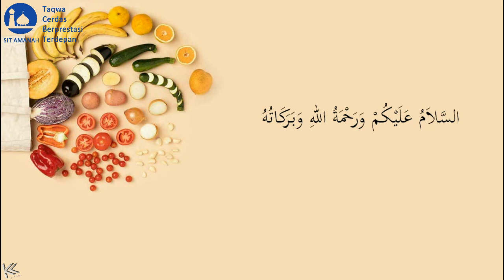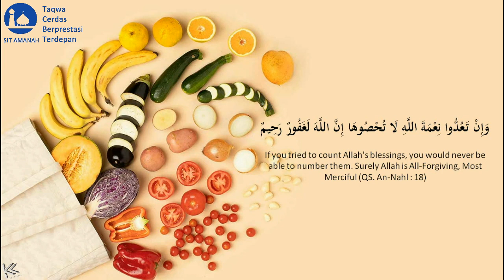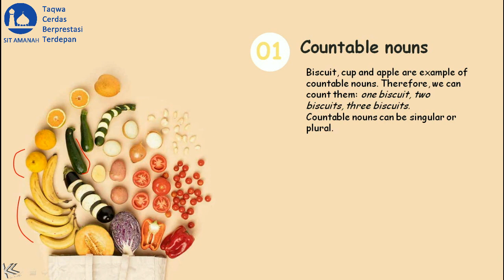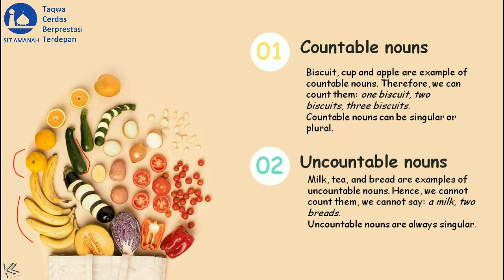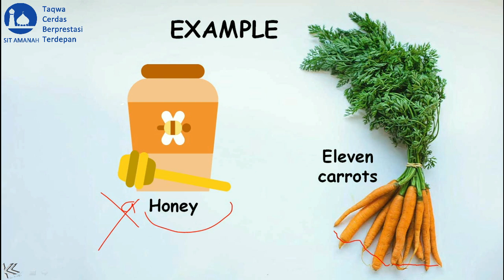Countable and uncountable nouns - Kelas VII